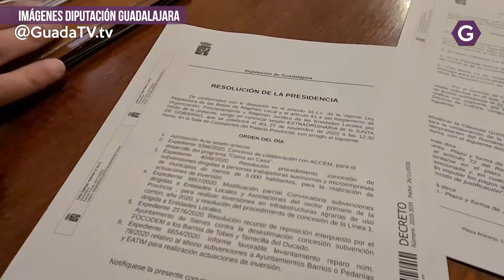La Diputación ayuda a 228 pequeños negocios rurales a renovar maquinaria y equipamientos